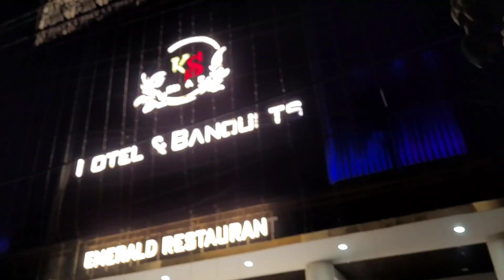Happy birthday to me 🤩| Part - 1